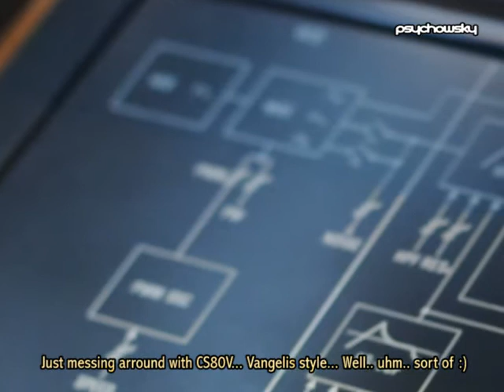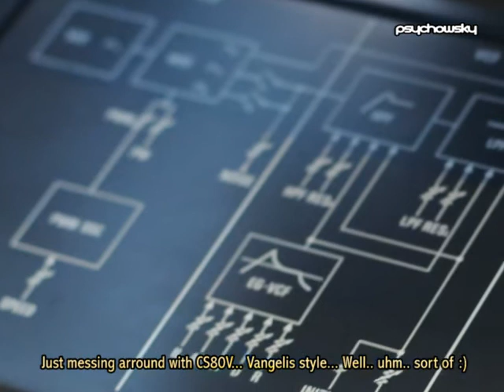psychowsky :: Messing Arround With CS80V... Vangelis Style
Ok, so this started the other day when I had a conversation with a friend about the legendary Yamaha CS80 and its unique sound, a perfect example of which is the all time classic Blade Runner OST by Vangelis...

It then hit me, that I neve ever got the time to work extensively with Arturia's corresponding VSTI CS80V. I always avoided "comfronting" my fears with the particular instrument because sometimes it hogs the cpu to death. Yet this time I was determined to see where the damn thing would lead me to...

Finaly, by freezing / unfreezing and adding instances in order to keep my resources minimal I ended up with this track which is actualy an arrangement of 5 CS80V instances (all in freeze mode - as would one expect). Of course its loosely inspired by Vangelis and the BR musical signatures.

Of course it needs some work to call it a track, its more of a study / test. A first serious look if you prefere. Hope you enjoy it :)